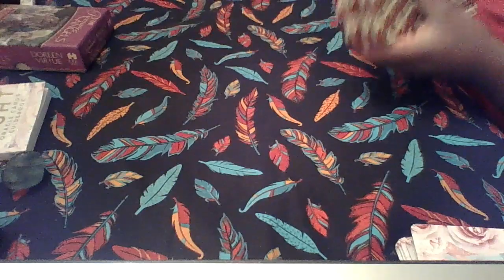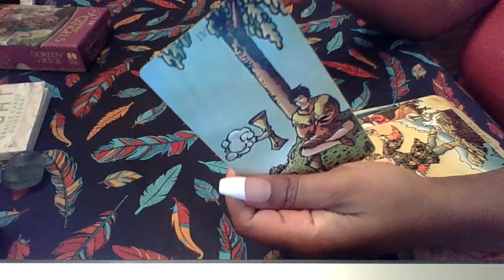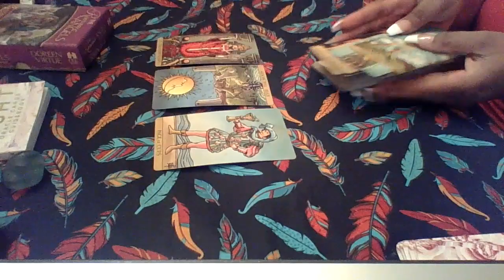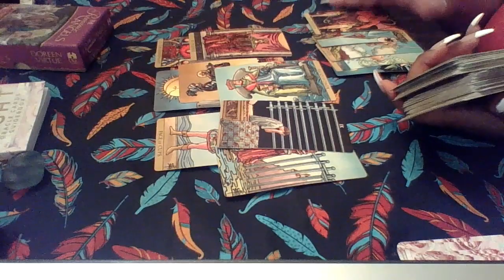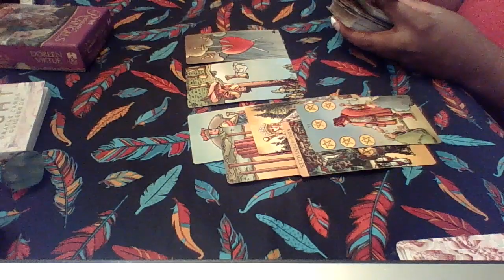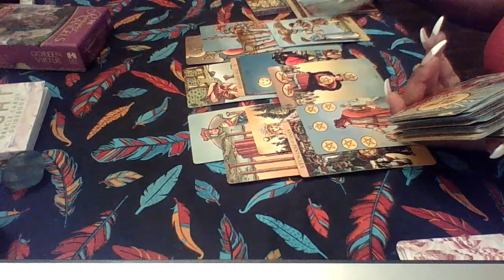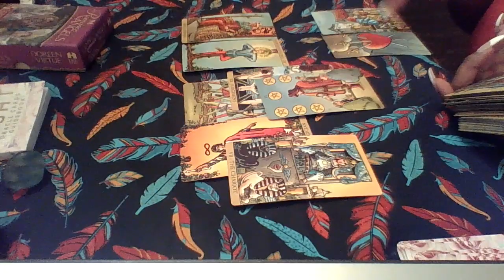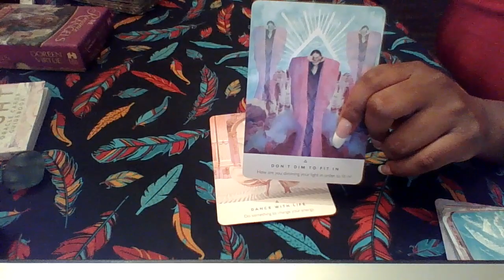Gemini, What goes around came back around!!!!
Book the Extended Version for $20

Book your own personal reading with THE EMPRESS for $45

Book @Redivinetarotempress@gmai;.com